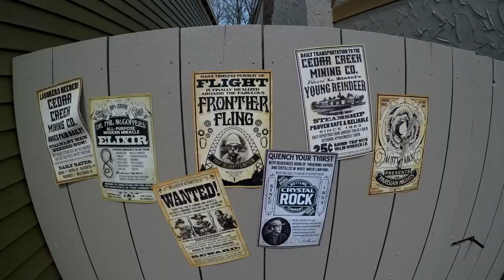Cedar Point OPENING DAY 2018 || STEEL VENGEANCE ACCIDENT || May 5, 2018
A video documentary of my trip to Cedar Point on opening day 2018

Or Instagram screen name: FireKracker6